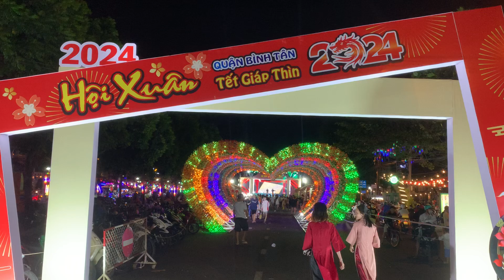Chợ Tết Giáp Thìn 2024